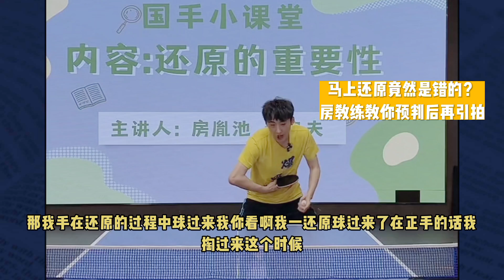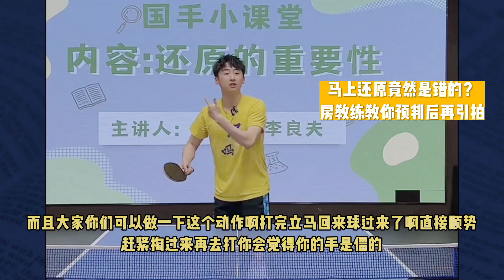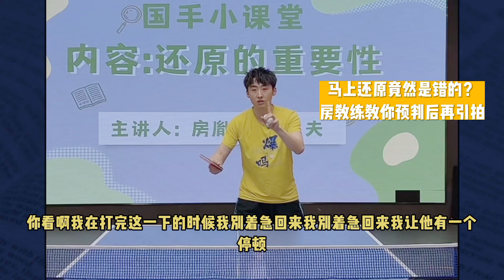马上还原竟然是错的！房教练教你预判后再引拍，原来如此！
制作不易，喜欢的球友麻烦点个赞，关注一下！本账号为全世爆乒乓授权账号，每日更新方博团队教学视频，祝广大球友球技大涨，小元爱乒乓唯一频道为@YuanloveTabletennis其他频道为仿冒，搬运仿冒必究。乒乓球教练